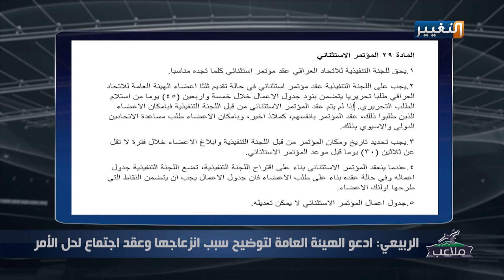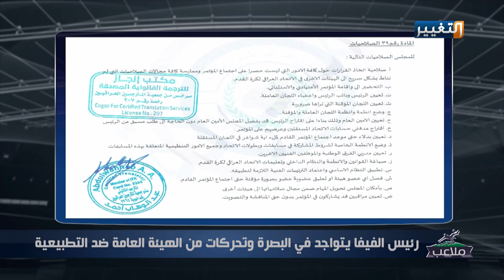رئيس الفيفا يتواجد في البصرة وتحركات من الهيئة العامة ضد التطبيعية | ملاعب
ملاعب تقديم : نور نزار
ضيف الحلقة:
د. حسين الربيعي - خبير في الأنظمة والقوانين الرياضية